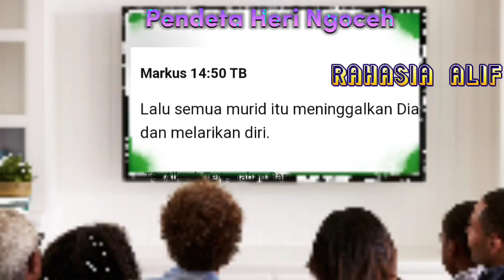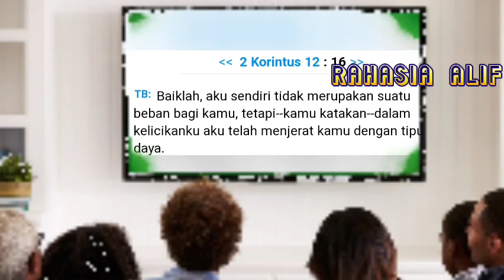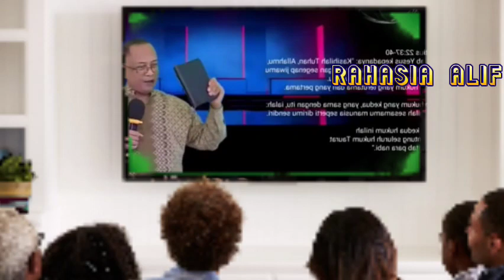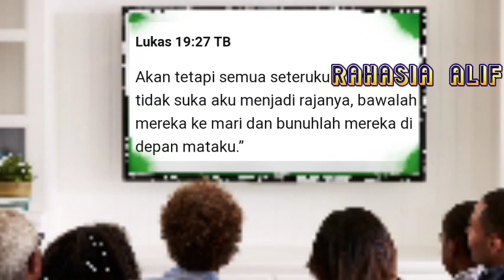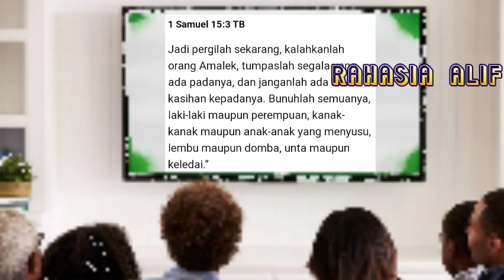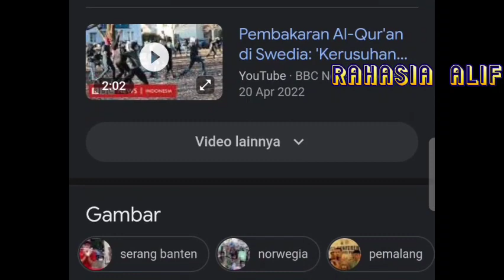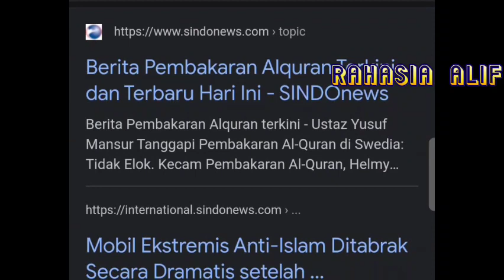HERI IKIM LAMBEMU TURAH